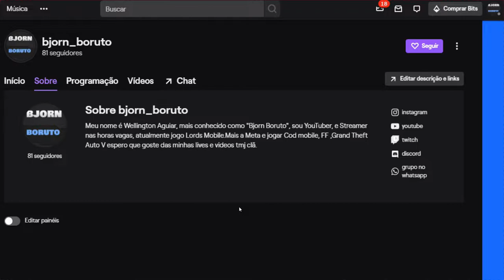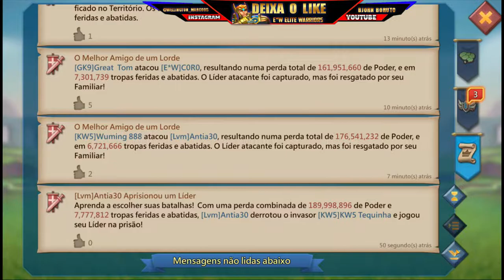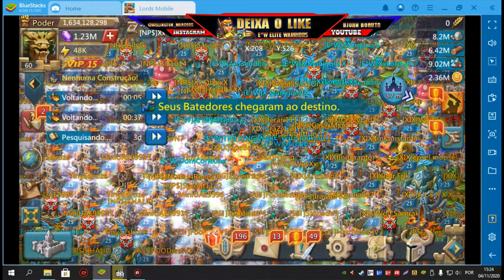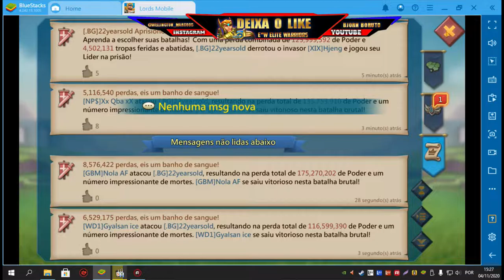RALLYS & Zerando alvo Solo /DOM SALVA TEQUINHA ? Lords Mobile